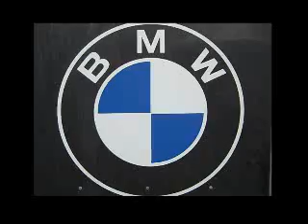BMW Motorcycles of Southeast Michigan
Exclusive BMW  Motorcycle Dealer in Canton Michigan. Parts and Expert Service.